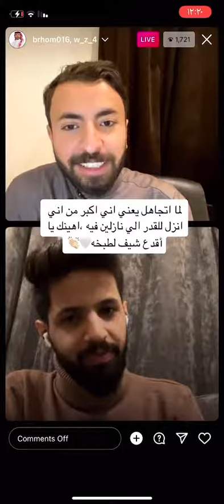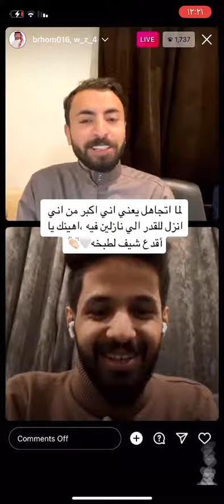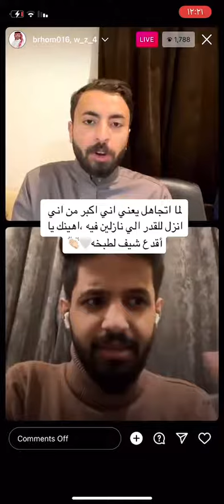بث وليد الزهراني و ابراهيم النجاشي : وفن التجاهل